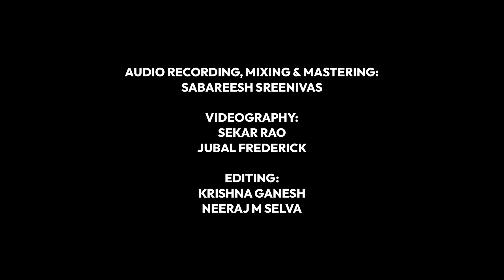9 of a Kind - Navaratri 2023 | Siddharath Prakash - Kedaram + Gowla + Kedaragowla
As the final piece in this season's 'Garlands of Ragas', we bring you a special garland woven together as a play on the names of the Ragams chosen. Sparkling excerpts from various compositions in the raagams Kedaram, Gowla and Kedaragowla have been strung together with a sprinkle of improvisation in these handpicked ragams.

Kedaragoulai = Kedaram + Goulai
A creative medley alternating between Kedaram, Goulai and Kedaragoulai.
1. Hari Narayana (Kedaram)
2. Chittai Swaram of Hare Paripahimam ( Kedaram )
3. Dudukugala (Goulai)
4. C. Swaram from Dudukugala
5. Charanam of Kedaragoulai Varnam
6. C. Swaram from same.
7. Combo of Goulai and Kedaram solkattus from Shri Mahaganapati and Ananda Natanaprakasham , culminating in Parakela Nannu in Kedaragoulai
8. Ending with an overall chittai swaram alternating between K, G and KG.

Concept & Curation: Ashwath Narayanan
Assisted by: Abishek Chandrasekar
Produced by: Sound Creed LLP (Aditya Balasundaram, Ravi G, Sumesh Narayanan)
Location Courtesy: Ashvita's Art Gallery, Chennai (Artwork by Alphonso Arul Doss)
Audio Recording, Mixing & Mastering: Sabareesh Sreenivas
Videography: Sekar Rao, Jubal Frederick, Neeraj M Selva, Krishna Ganesh
Editing: Krishna Ganesh
Creative Supervisor: Neeraj M Selva